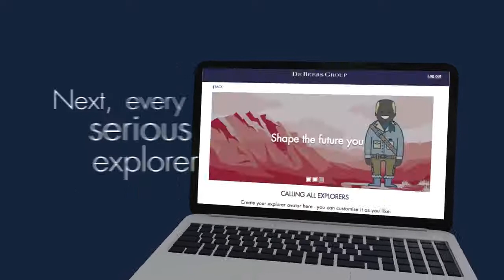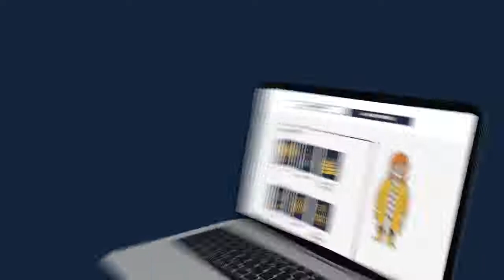Ways of working at De Beers Group